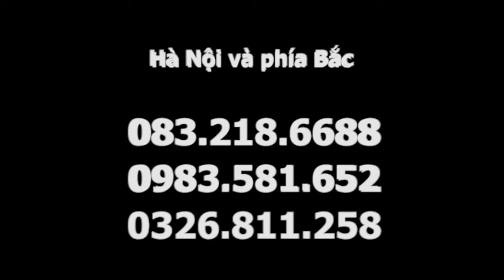Thoát vị đĩa đệm, đau thần kinh tọa mấy chục năm, hỗ trợ xong cảm động phát khóc